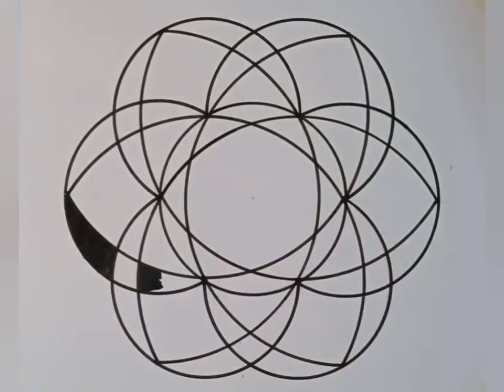How to draw a creative pattern